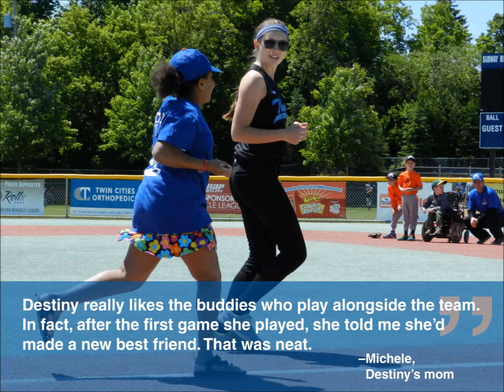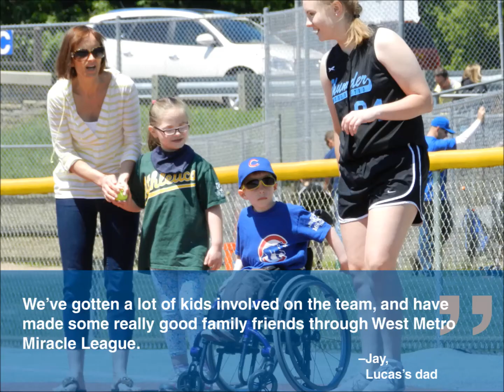St David's Center Cubs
Each year, St. David's Center sponsors the Cubs team in the West Metro Miracle League. The team gives children with special needs ages 3-10 the opportunity to learn the sport of baseball. The team plays eight games each summer at Bennett Family Park in Minnetonka, MN and each child plays alongside a volunteer buddy.

Photo slideshow set to "The Greatest" by Kenny Rogers.